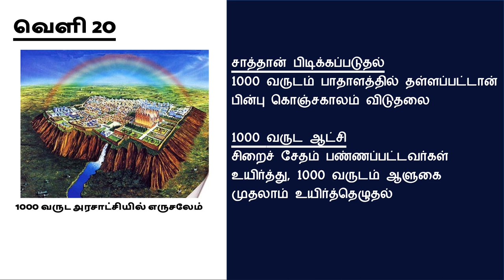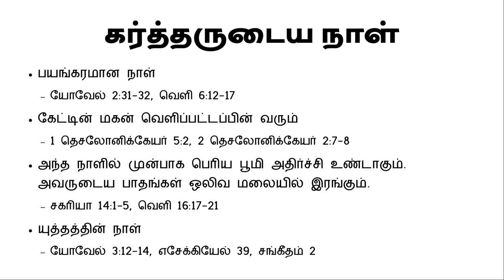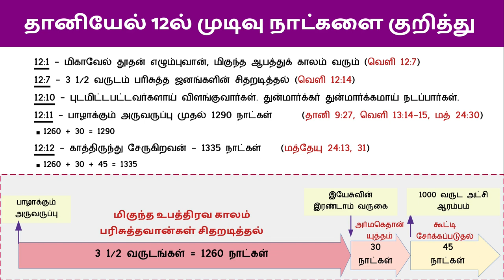ஆதி முதல் அந்தம் வரை.... வேத வரலாறு - 1000 வருட அரசாட்சி 2